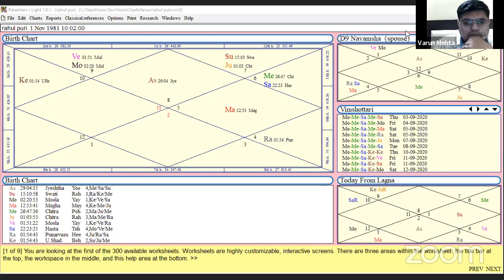YOG Charcha with Sh. Umesh Sharma Ji | Lal Kitab Varun Mehta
Hello, viewers today session we have a discussion on Yog Churcha on sun venus and mercury with an expert astrologer of Lal Kitab Sh. Umesh Sharma Ji.

Lal Kitab Live Q & A Session. लाल किताब लाल किताब लाइव सेशन For Analysis You Horoscope. Please Contact Below. You can Call or WhatsApp Varun Mehta @ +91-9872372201

To Learn Lal Kitab Call @ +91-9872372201

अपनी कुंडली का विश्लेशण करवाने के लिए। हमारे निचे दिए गई नंबर पर कॉल या व्हाट्सप्प करे । धन्याद। कॉल या व्हाट्सप्प वरुण मेहता @ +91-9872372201
لال کتاب وارن مہتا امرتسر والے